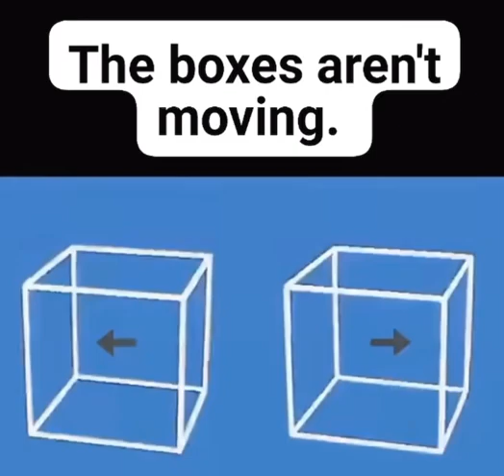Оптический обман. На самом деле ящики не двигаются.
Оптический обман.
На самом деле ящики не двигаются.